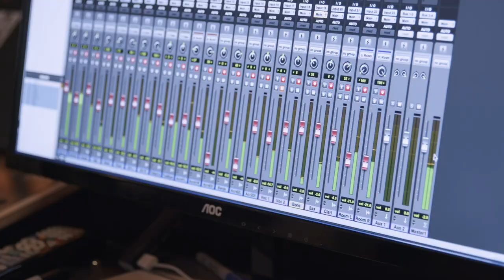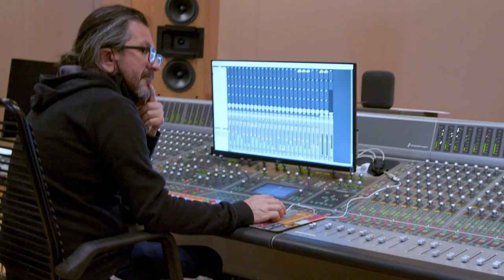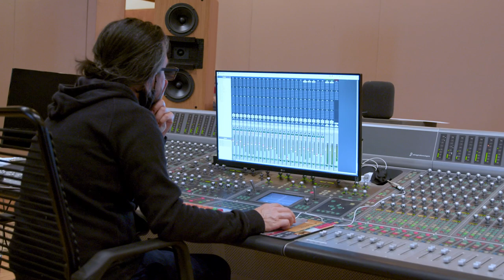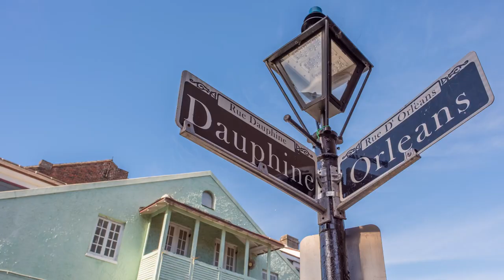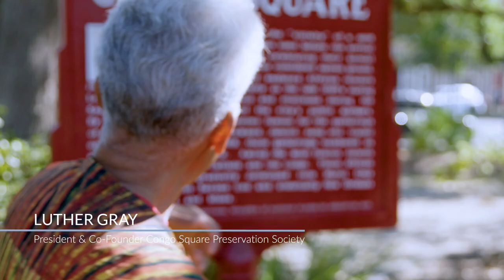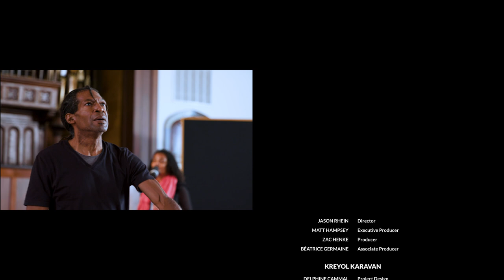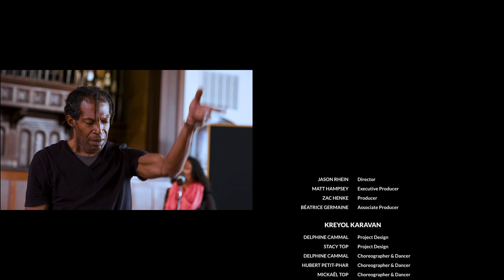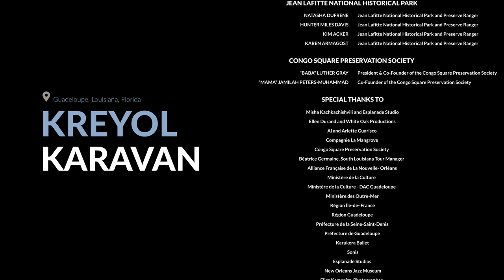NPS: Kreyol Karavan Documentary